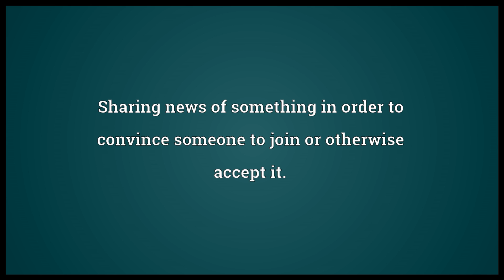Evangelism Meaning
Video shows what evangelism means. Sharing news of something in order to convince someone to join or otherwise accept it.. The process of evangelizing..  evangelism pronunciation. How to pronounce, definition by Wiktionary dictionary. evangelism meaning. Powered by MaryTTS